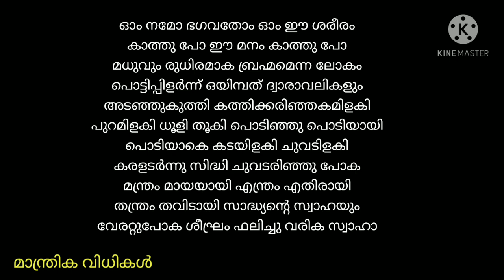ശത്രുവിൻ്റെ മന്ത്ര ശക്തി നശിപ്പിക്കുന്ന മന്ത്രം. Dravida mantra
ഏതൊരു മന്ത്രവാദിയുടേയും മന്ത്ര സിദ്ധിയും ജപ ശക്തിയും നശിപ്പിക്കാൻ പര്യാപ്തമായ മറു മന്ത്രവിധികളാണിതിൽ.

‌malayalamJyothisham /porutham /Astrologymalayalam /Horoscopemalayalam /manthrikammalayalam /vasthumalayalam vashyam //Gemstone  /vedicAstrology //Jathakaporuthan /luckybamboo  /fengshui /Nakshatraphalan /rajayogam /Vasiam /vaseekaranam vasikaranam  Todayhoroscope /2021/  നക്ഷത്രഫലം /